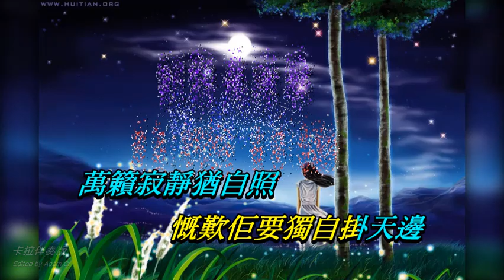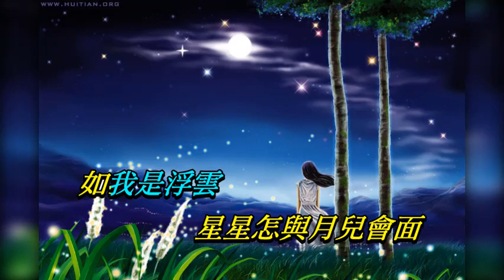如我是浮雲 〈原曲 真夜中のギター 〉〈卡拉伴奏版〉